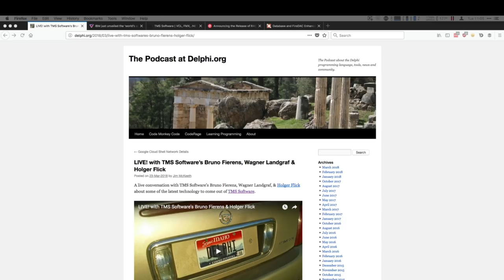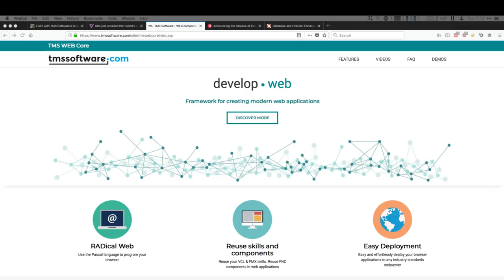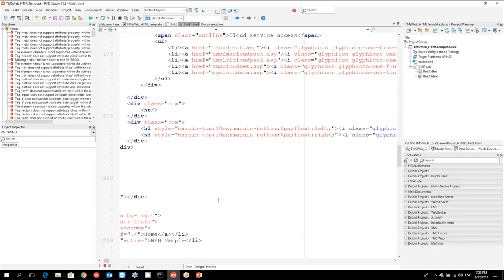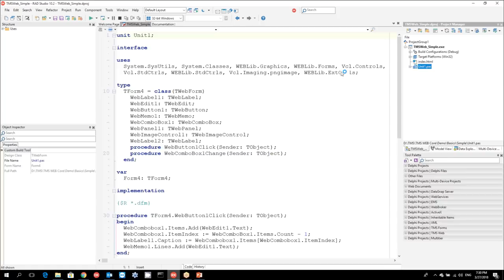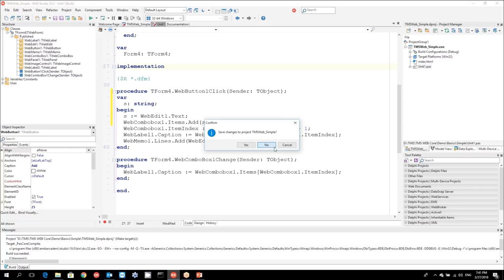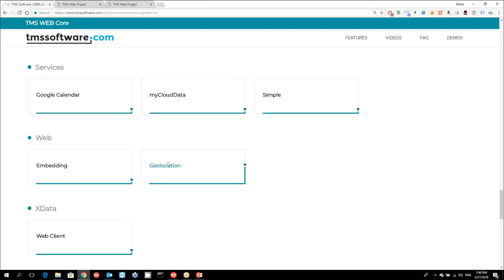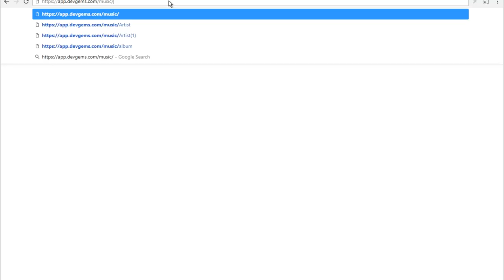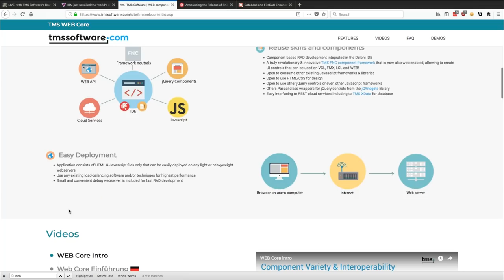LIVE! with TMS Software's Bruno Fierens & Holger Flick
A live conversation with TMS Software's Bruno Fierens & Holger Flick about some of the latest technology to come out of TMS Software.